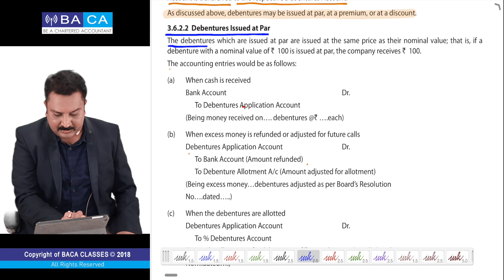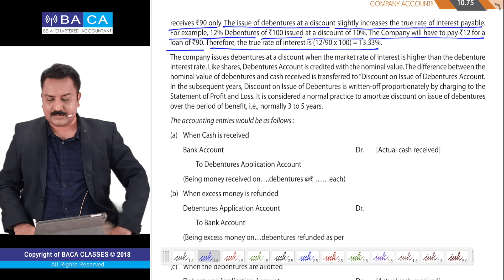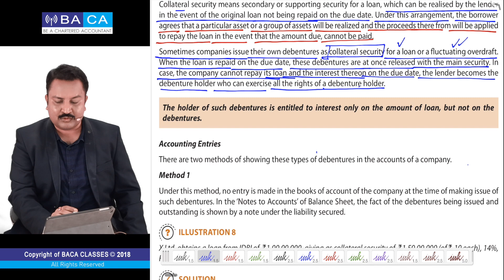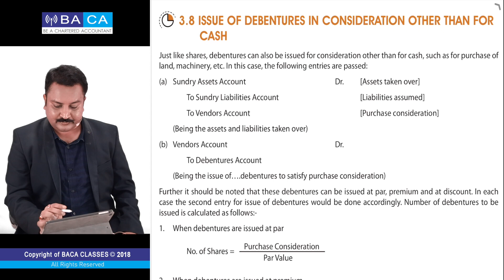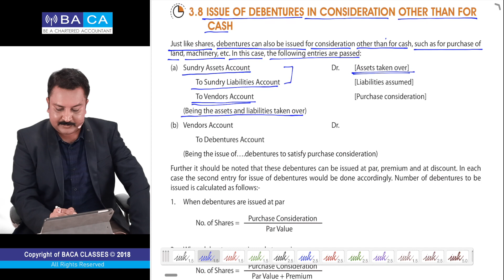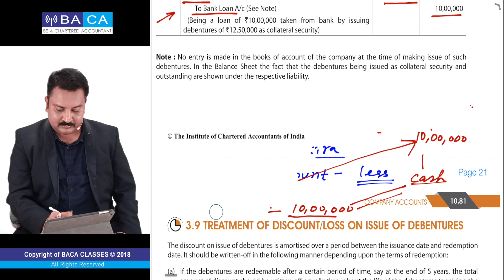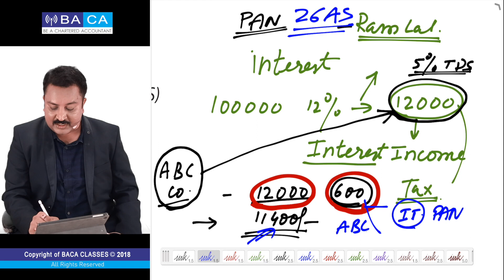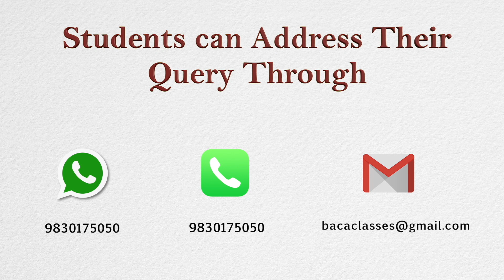Lecture - 3 | Issue of Debentures | CA Foundation